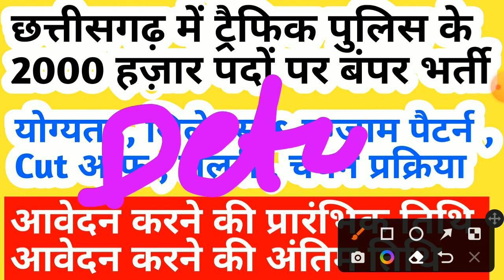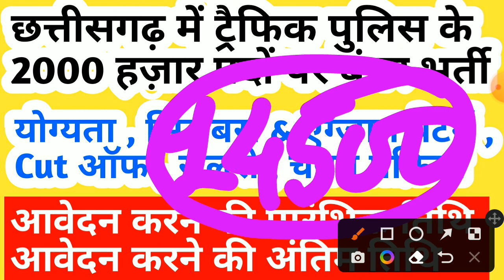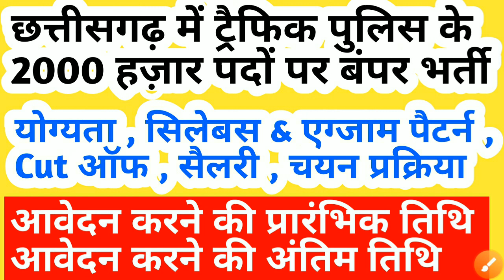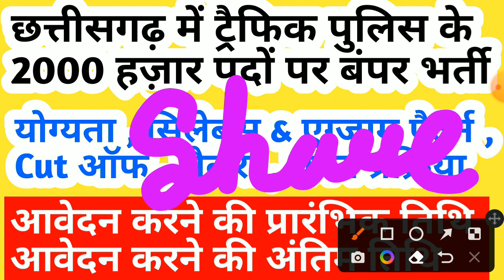cg traffic police bharti 2022 || cg traffic police physical test || cg new jobs 2022